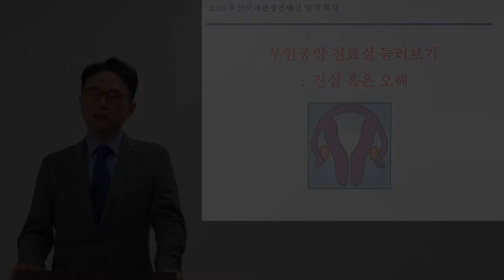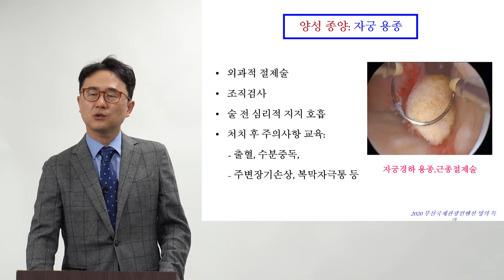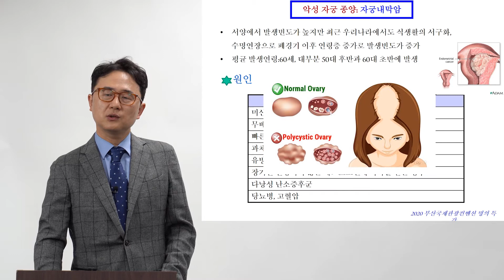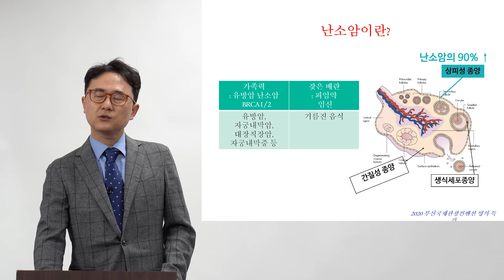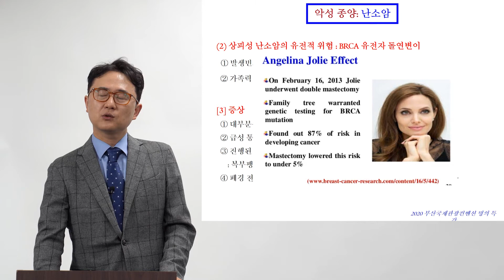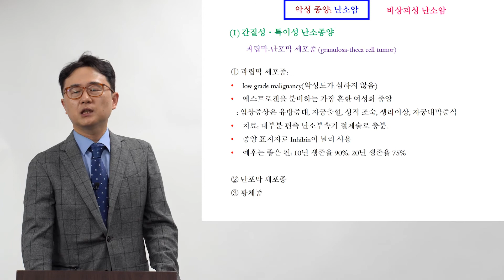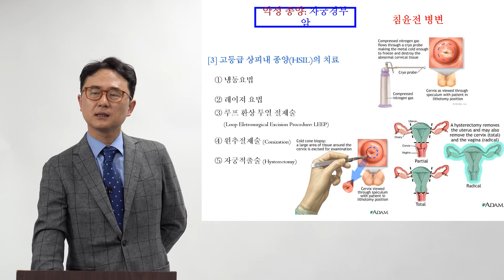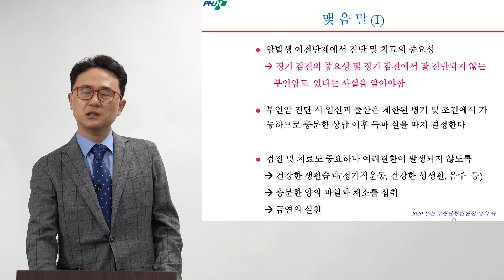[명의 특강] 여성암 제대로 알기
[2020 국제의료관광컨벤션 명의 특강]

서동수 교수님의

여성암 제대로 알기